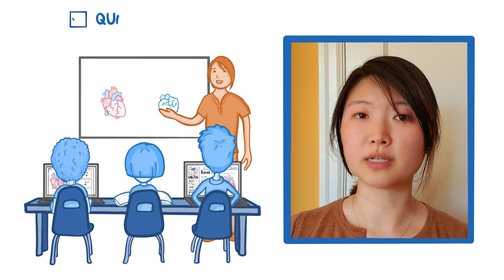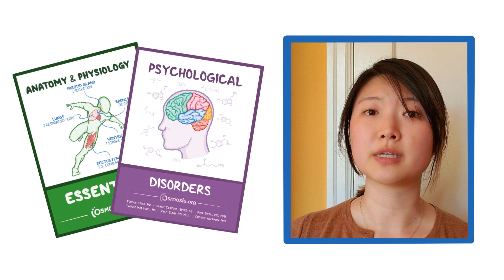Osmosis.org at the University of Washington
Katherine is in the Master of Prosthetics & Orthotics (MPO) Program at the University of Washington in Seattle, WA, USA. See how Osmosis enhances their learning experience! Find our full video library only on Osmosis